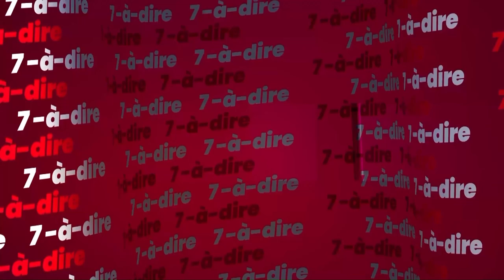7-à-dire | Prix BJKD : soutenir le talent, la passion et la créativité des jeunes entrepreneurs